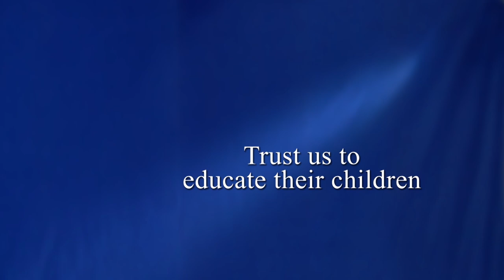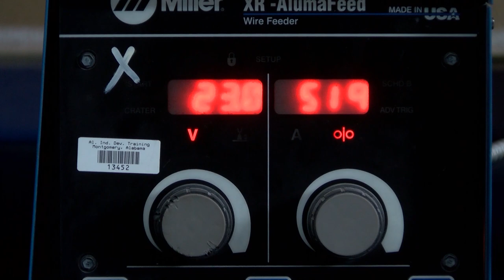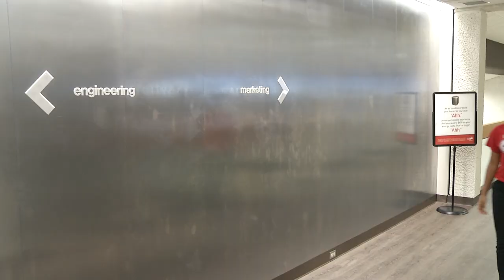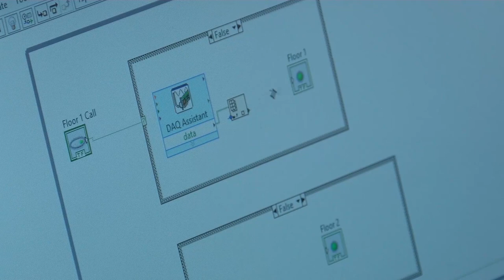CHOICES Signature Academy